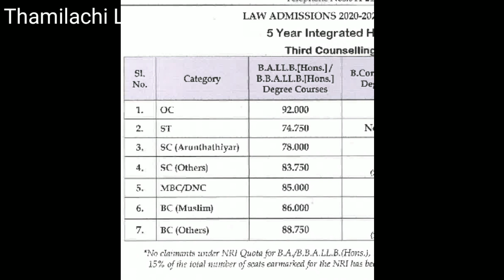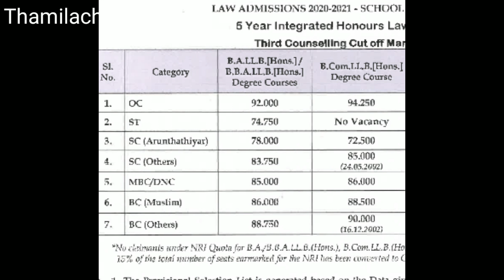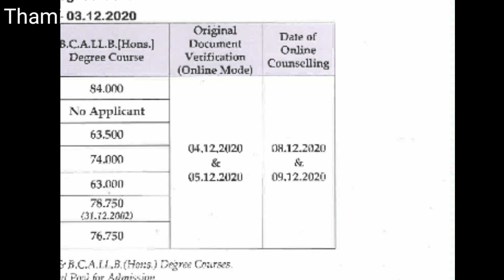5 Years LLB Hons 3rd Counselling|Soel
5 years LLB Hons 3 rd Counselling
School of excellence in law college Chennai